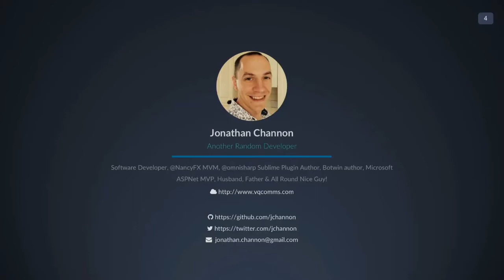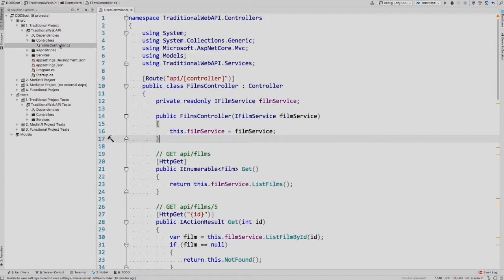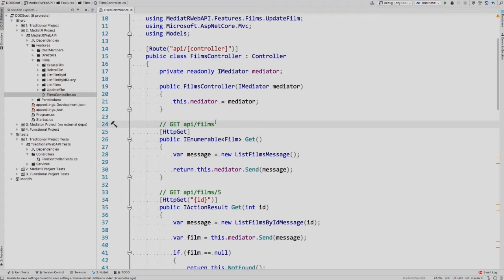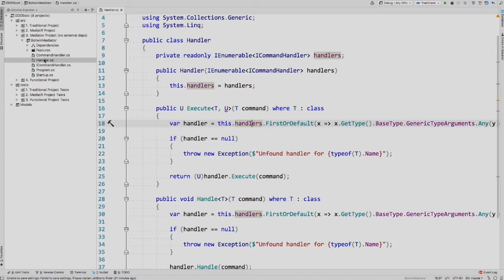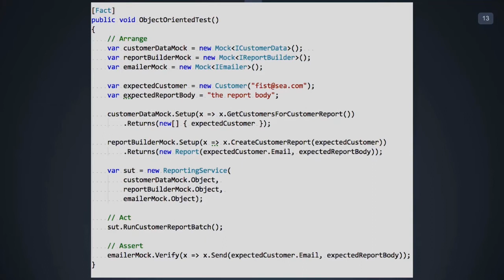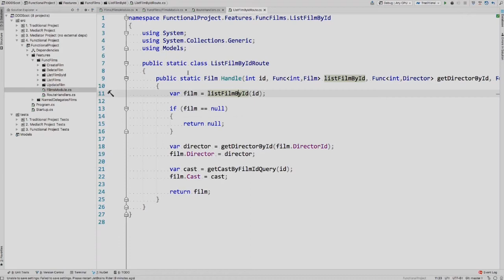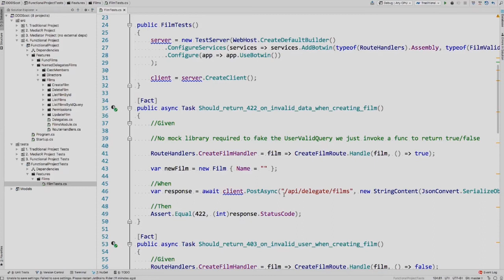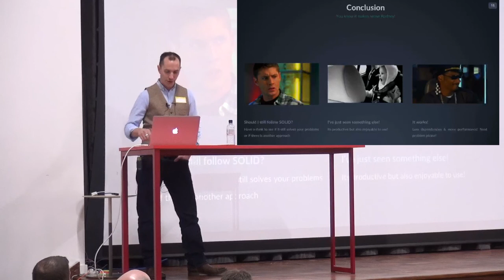DDD Conference 2018: Jonathan Channon - Writing Simpler ASP.NET Core